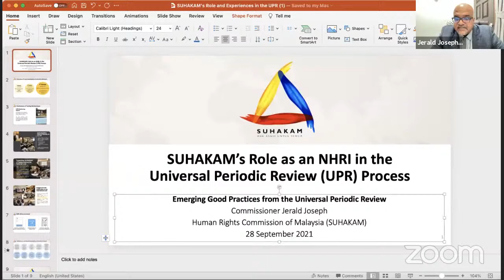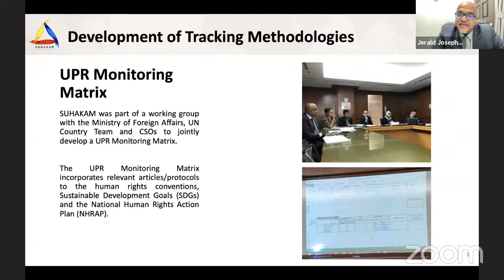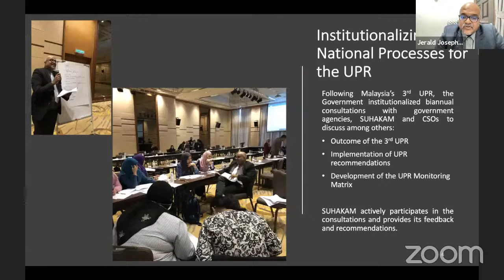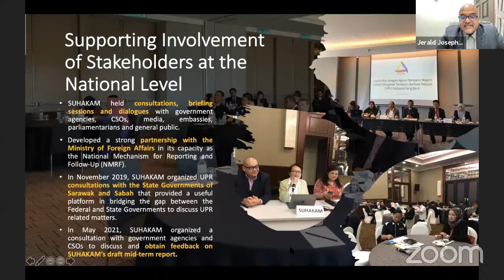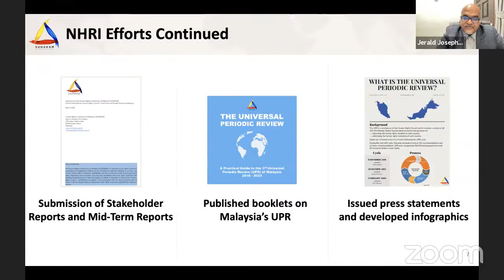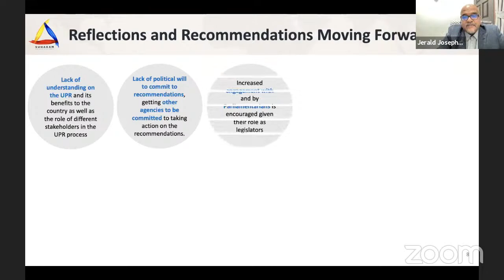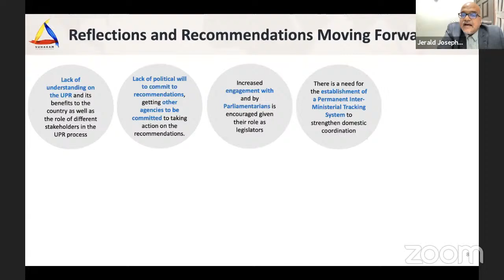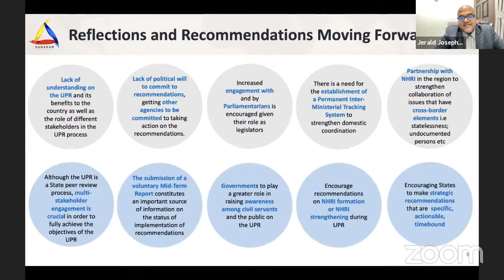Study on Emerging Good Practices from the Universal Periodic Review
Since its inception in 2008, the Universal Periodic Review (UPR) mechanism of the United Nations Human Rights Council has contributed to strengthening national human rights protection systems and to reducing implementation gaps in terms of States’ compliance with international human rights norms and standards. The UPR is an important addition to the existing UN human rights system, including UN treaty bodies and UN Special Procedures, and is a peer review mechanism informed by concluding observations, recommendations of mandate holders as well as those from the UN system in-country, relevant regional mechanisms, national human rights institutions and civil society organizations.

In the context of the upcoming 4th cycle of the Universal Periodic Review (UPR), this study -commissioned by OHCHR (UPR Branch) - highlights emerging Good Practices (GPs) from seven countries drawn from the first three cycles of the UPR. The seven countries covered by the study are: Denmark, Georgia, Kenya, Malaysia, Morocco, New Zealand and Peru.

Speakers:
Nazhat Shameen Khan, President, UN Human Rights Council
Gianni Magazzeni, Chief, OHCHR UPR Branch
Miloon Kothari, Independent Expert on Human Rights and Social Policy
Jerald Joseph, Commissioner, Human Rights Commission of Malaysia
Akiyo Afouda, Human Rights Programme, Inter-Parliamentary Union

Moderator:
Mona M’Bikay, Executive Director, UPR Info